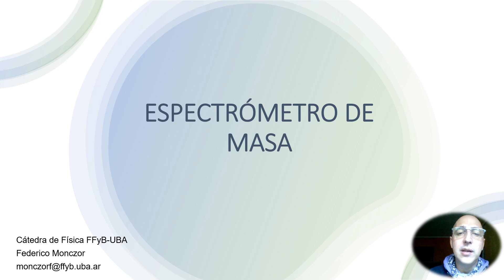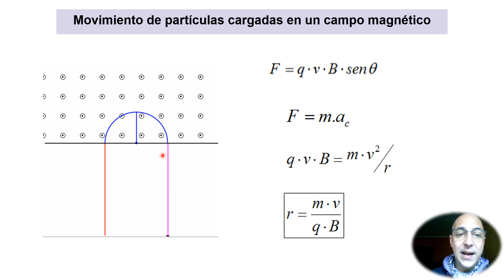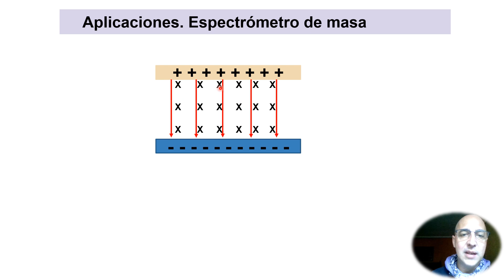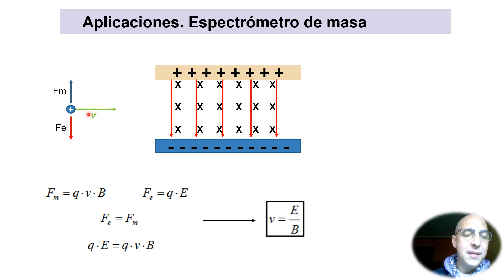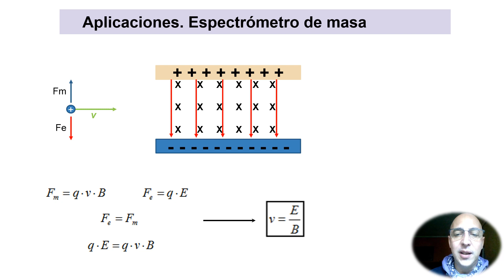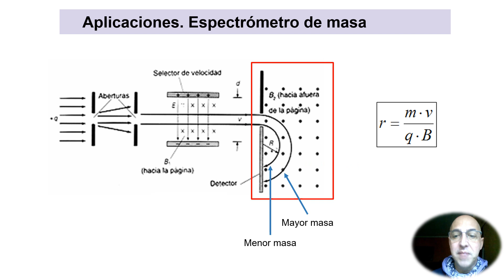Selector de Velocidades - Espectrómetro de Masa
Cátedra de Física, FFyB, UBA.